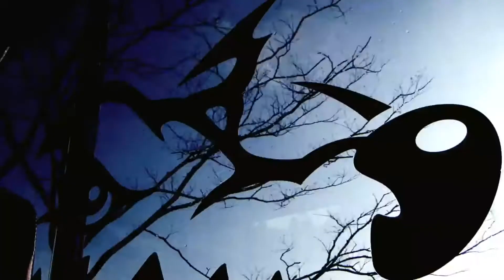Вкратце|Man With A Mission\MWAM|History/История